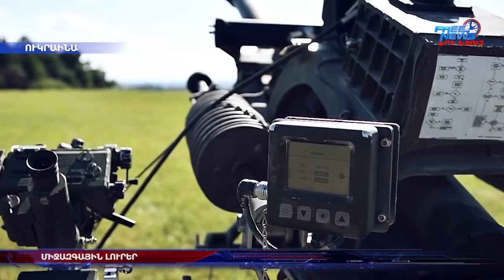Միջազգային լուրեր 15.06.2022